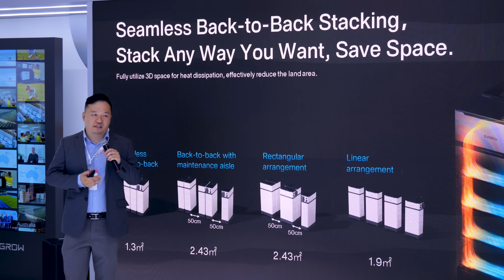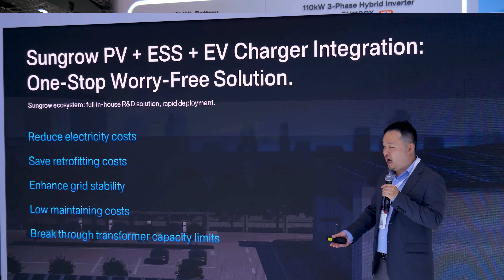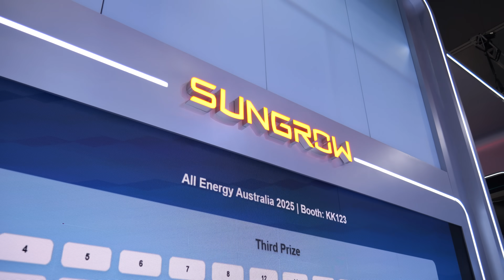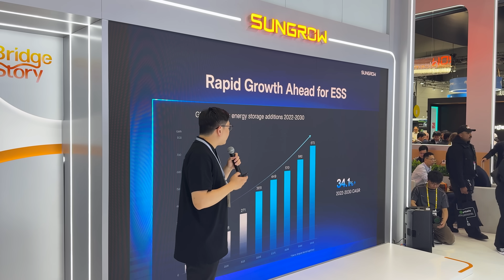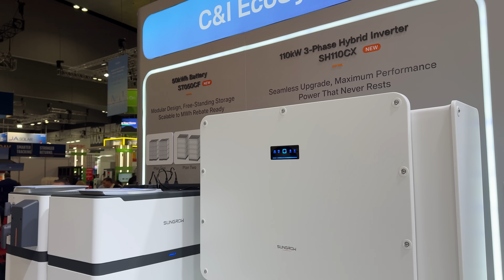Behind the Scenes With Sungrow – The Leaders Powering Australia’s Energy Shift! | All Energy Expo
0:00 - Meet Adrian from Raystech and Richard from Sungrow
0:46 - Why Distributors Choose Sungrow for C&I Projects
1:34 - Sungrow's Fully Integrated Solar Ecosystem
2:32 - Sungrow’s Massive Support Network in Australia
3:22 - What’s Next: Hybrid Inverters and Commercial Batteries
4:28 - Solving Grid Challenges with DC-Coupled Solutions
5:22 - Australia’s Battery Future and Sungrow's Leading Role

Recommended & Reviewed Products on Amazon AU

Do you need an amazing portfolio tracked for your ASX stock with automated Tax reporting?  Then check out Navexa, I use it, I love it and cannot recommend it enough.